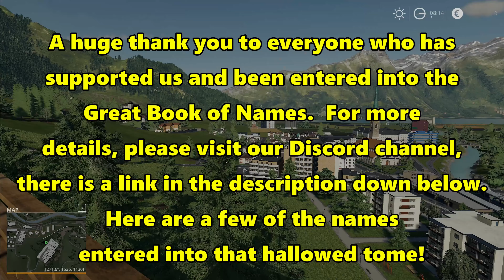Let's Play FS19, Erlengrat Hardcore #3: Delivery To Felsbrunn!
Erlengrat in the Alps is a gorgeous location for our new hardcore series, this time focusing on contracting and organic farming!

Delivering freshly harvested grain straight to Felsbrunn with the train, it's great that we don't have to drive it through the mountains ourselves!

1. No leasing
2. No loan
3. All our own farming must be fully organic
4. No working past 8pm and before 7am
5. Unable to buy any arable land
6. No mods that make landscaping easier/cheaper
7. When using autoload we're increase timescale to 30x to simulate how long it would take to load

More suggestions for rules for the series in the comments below!

Map available from Giants as part of the Alpine Farming DLC